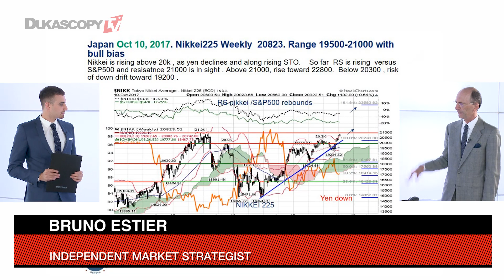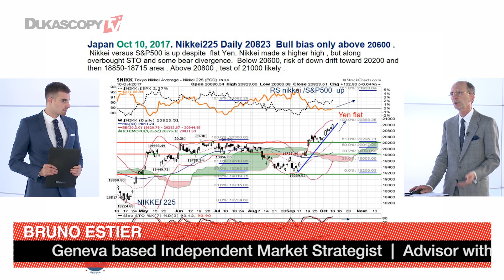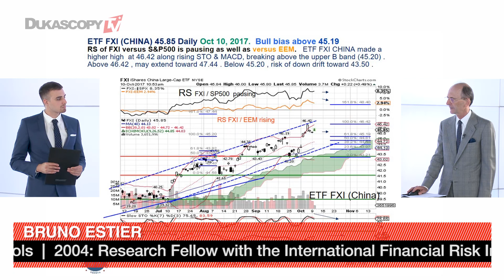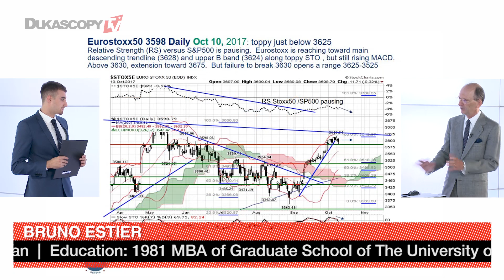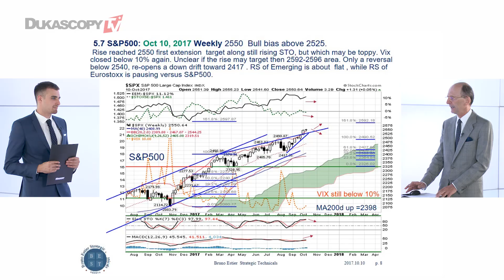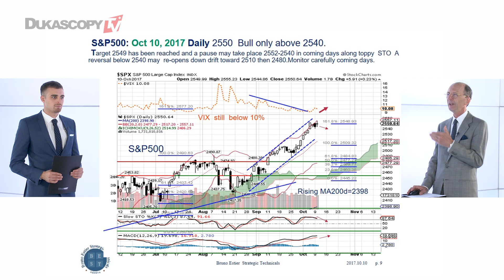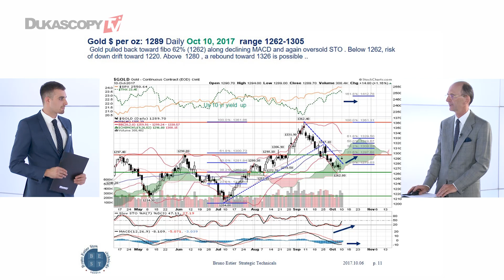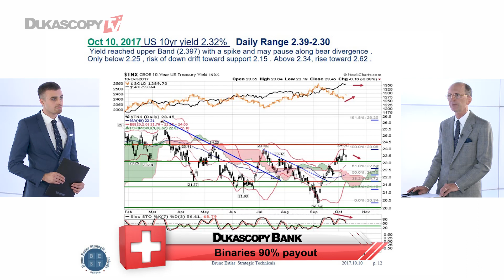How Far Can Japan's Nikkei Go?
Does Europe remain bullish? Bruno Estier, Independent Market Strategist